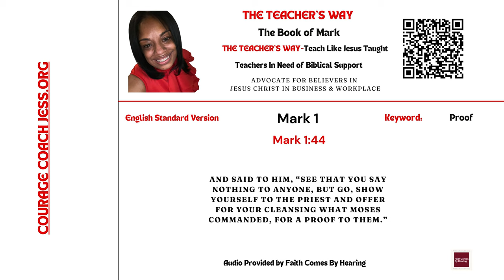The Teacher's Way: Teaching The Way Jesus Taught-The Book of Mark 1:44